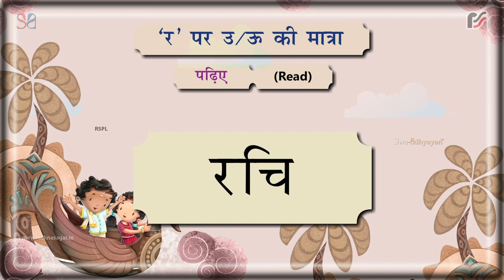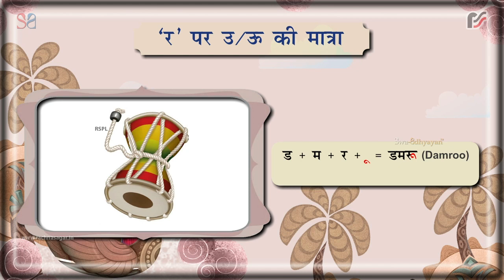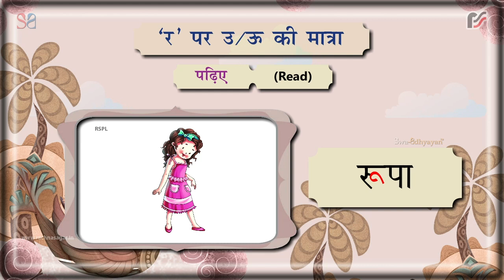इन्हें भी जानें 1